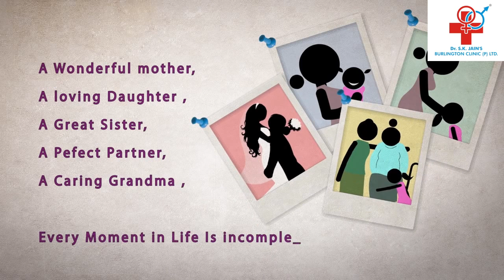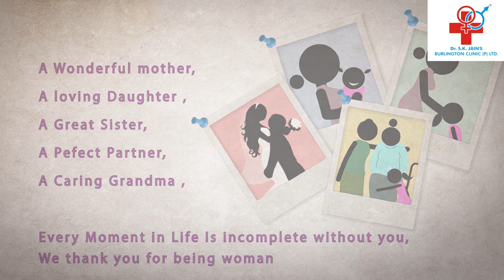Women's Day Special Video |Happy Women’s Day | Most Inspiring Video | Dr. Shriyans Jain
Women's Day Special Video | Happy Women’sDay | Most Inspiring Video | Dr. Shriyans Jain
Women's Day Special Video |Happy Women’s Day |  Most Inspiring Video

Is Video me Dr Shriyansh Jain Male Sexual Problem ke baare me baat karenge. Agar apko bhi SEX se related koi bhi problem ho to aap hume iss number par call ya Whatsapp kar sakte hai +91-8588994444
. Agar aap chahe to ghar baithe ya kahi se bhi video call par Consultation le sakte hai.

- International Sexologist
- Sexual Disorder Treatment